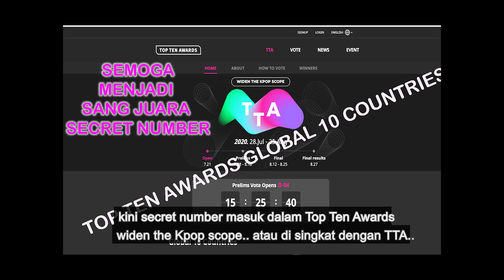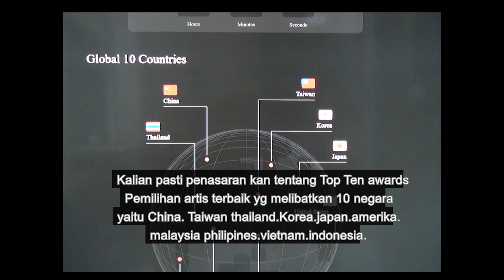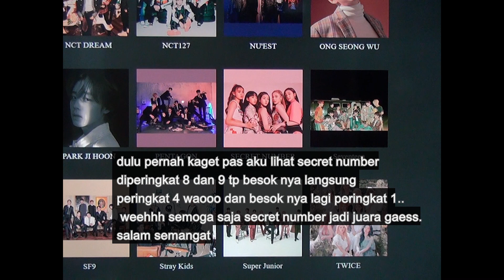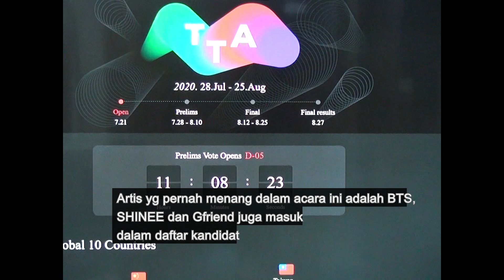DIBALIK VIRAL NYA KEBERHASILAN SECRET NUMBER MasukDalam ( TOP TEN AWARDS ) KEJUARAAN DALAM 10 NEGARA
setelah konser di Mud festival di boryeong dan ketemu yutuber korea Han Yoo Ra.. kini secret number masuk dalam Top Ten Awards
widen the Kpop scope.. atau di singkat dengan TTA..
Kalian pasti penasaran kan tentang Top Ten awards..
Pemilihan artis terbaik yg melibatkan 10 negara
yaitu China. Taiwan thailand.Korea.japan.amerika.malaysia.philipines.vietnam.indonesia.. ayo indonesia kalian pasti bisa.
Salam semangat ..ayo dukung secret number dan dalam kejuaraan ini pemungutan suara anda,
dan semua dari 10 negara dapat berpartisipasi dalam pemungutan suara ini.. jadi 1 suara kita bisa menentukan secret number menjadi juara.
ayo semangat dukung secret number kak Dita kamu pasti bisa..kamu luar biasa semangat..
kandidat pemenang yg dipilih berdasarkan data yg dikumpulkan selama setahun terakhir oleh i dol cham,
sebuah situs web peringkat idola yg dijalankan bersama oleh MBC Plus dan NEOWIZ.